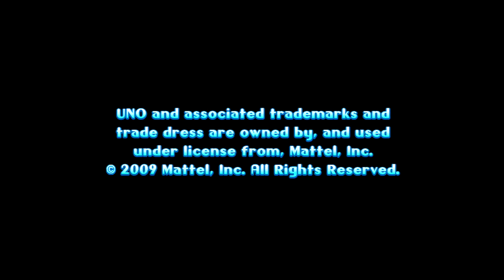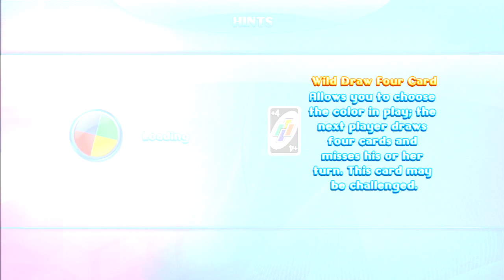Uno PS3 gameplay